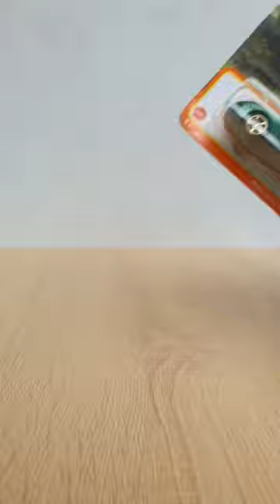Matchbox Porsche 911 Carrera Cabriolet